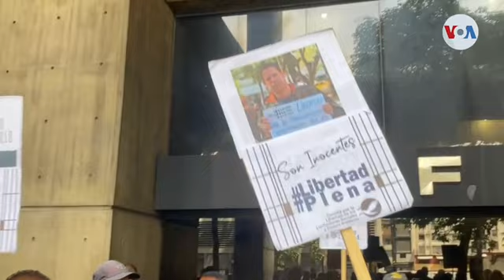Ciudadanos venezolanos piden la liberación de presos políticos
Un grupo de ciudadanos de diversos sectores de la sociedad venezolana acudió, el lunes 15 de mayo, hasta la sede de la Defensoría del Pueblo, en Caracas, para exigir por la liberación inmediata de los denominados presos políticos en el país.